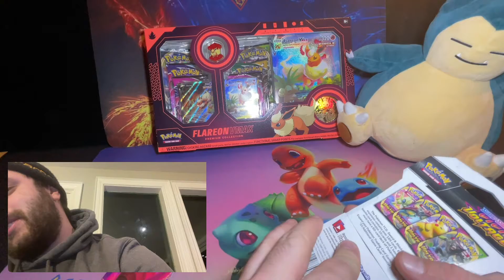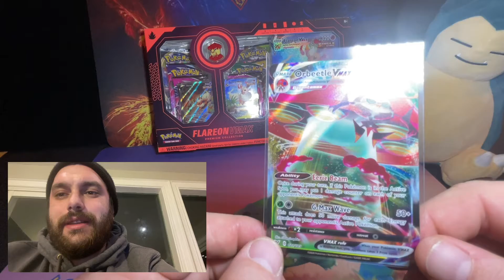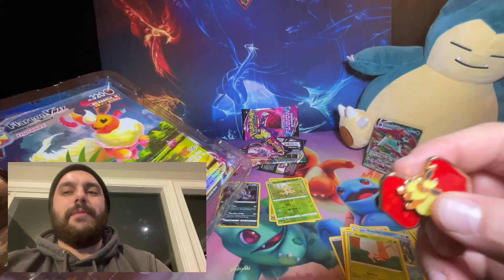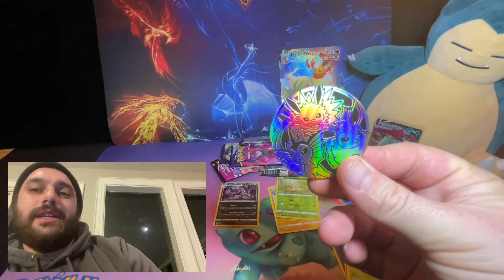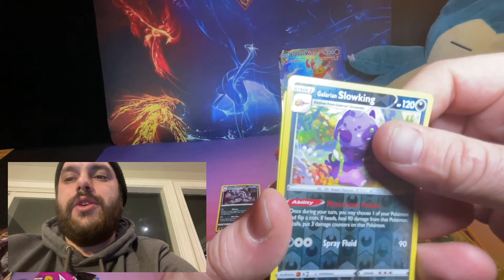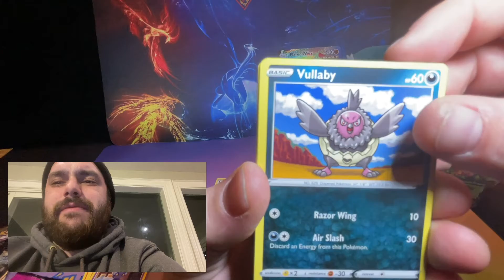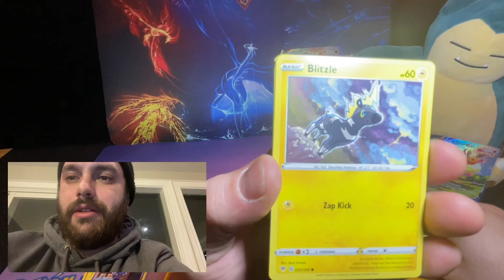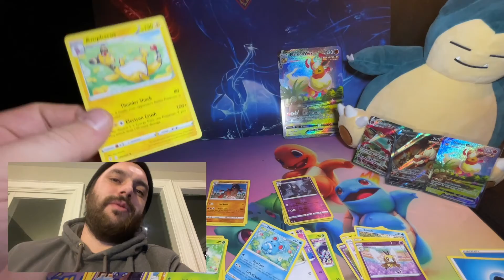Pokémon Eveelutions VMAX Premium Collection Box Series - Flareon VMAX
We are continuing with our Collection box series and the 2nd  in our 3 part Eveelution Vmax Premium box openings. We got the Flareon and one on my Favourite Alternate art cards with the Flareon V and also the VMax. We have a nice quick run through of the packs and pulls, you’ll see a lot of green today, and a showcase of the awesome artwork from these Cards.

We are just starting out in building our collections and will be looking to profile the collections as they grow over these openings to show our progress and so you can follow along and share your collection and journey with your series and sets at this time!! We want to showcase good Cards, great advice and a ton of Fun!
Please comment and share pictures or visit our Instagram and soon to be launched Facebook to share as a community!

Especially this one to see our Other Premium collection Box openings and more:

Pokémon Collection Box Opening - Dragonite V and Hoopa V - Great Pokémon Boxes on Budget!!

Pokémon Celebrations Collection Box Opening - Lance’s Charizard, Dark Sylveon and Zacian Lv X - Budget Friendly Pokémon